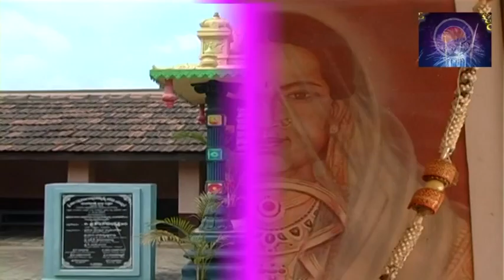Peddapura Charitham Vedio Song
It is the song says Peddapuram History and Greatness